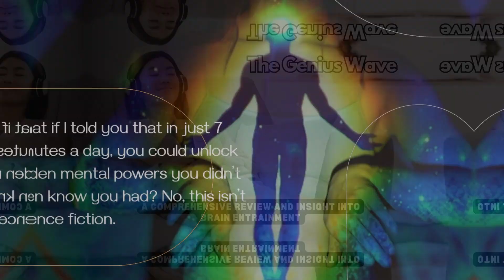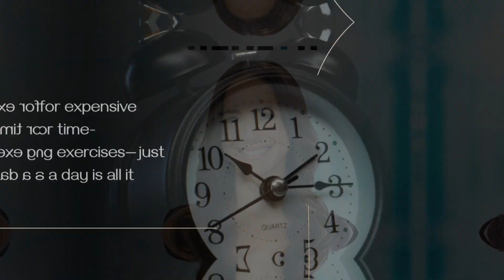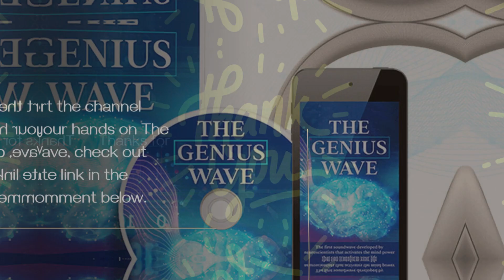Unlock Your Brain's Secret Powers in 7 Minutes a Day!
Discover how The Genius Wave, created by an MIT-trained neuroscientist, can boost your brainpower in just 7 minutes a day. Learn about the science behind theta waves and how this audio program can enhance your focus, creativity, and mental clarity.